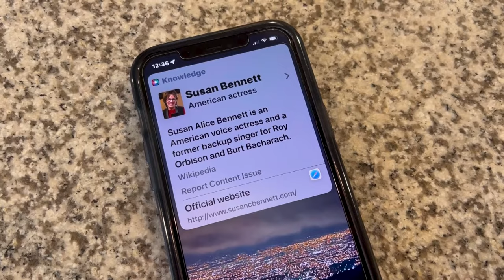Susan Bennett (The Voice of Apple's Siri) | The Voice Choice Episode 7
This is the story of the original voice of Siri, Susan Bennett. Susan became Siri without knowing she had been auditioning…because she was not told by the engineers.
In this particular episode she explains how Siri literally changed her life and gave her a new career at 68 years old.

The Voice Choice is about the voices that you hear, that you never see.
Here in this forum, we'll meet and learn about everyone who encompasses the world of the Voice Over Artist.

The Voice Shop is a voice over coaching and education initiative. The mission of The Voice Shop is to establish and develop the skills necessary for Voice Over Professionals to succeed!

Creative Media Design (CMD): Voice Over Casting and Audio Post since 1998